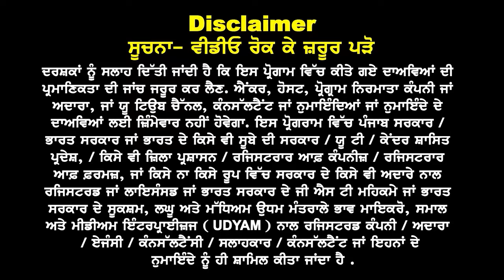UK ਛੇਤੀ Cas & Early Visa ਦਾ ਜਬਰਦਸਤ Trend I UK without IELTS ਨਵੇਂ ਧਮਾਕੇ I UK study Visa Updates 24 I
UK ਛੇਤੀ Cas & Early Visa
ਦਾ ਜਬਰਦਸਤ Trend
without IELTS ਨਵੇਂ ਧਮਾਕੇ